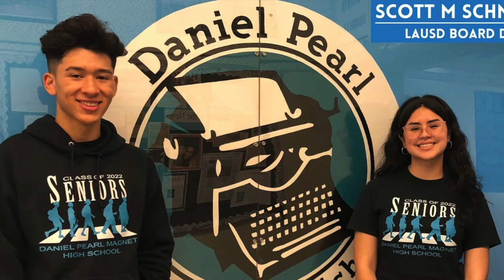Visiting Daniel Pearl High School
What a special treat, two of my SAC students (Valeria Luquin and Cameron Frank) were our school visit guides. Daniel Pearl HS is a very special school with specialized, award winning programs in video production and journalism.  I also had the pleasure of visiting costume designing class taught by Pierce College professor and an opportunity to teach a quick lesson in Spanish.